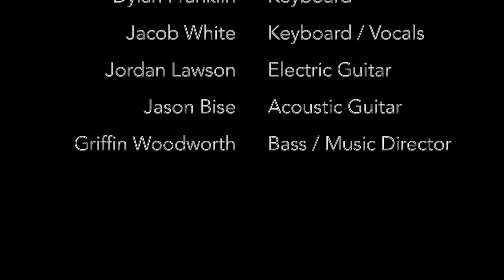USC Upstate Commercial Music Combo performs Prince's "Little Red Corvette"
USC Upstate Commercial Music Combo performs Prince's ""Little Red Corvette." Due to COVID-19, all parts were recorded individually at the students' homes during April 2020. The pictures in the video come from the CMC's Fall 2019 concert.